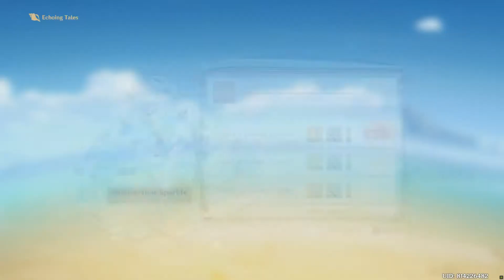Event Challenge: 32 Echoing Couches of Echoing Tales (All Conch Locations) | Genshin Impact | เก็นช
-- ToC --
00:00:00 Echoing Conch 1 Echoing Tale VII Island Bygones: The Price of Experimentation
00:00:37 Echoing Conch 1 of Echoing Tale IV My Hero: The General
00:01:40 Echoing Couch 1 of Echoing Tale I Songs of a Distant Home
00:03:01 Echoing Couch 2 of Echoing Tale I Songs of a Distant Home: Four Winds Bring the Sound of Joy
00:04:17 Echoing Couch 2 of Echoing Tale VII Island Begones: None Return
00:06:19 Echoing Conch 2 of Echoing Tale IV My Hero: Stoic Bloom
00:07:13 Echoing Conch 3 of Echoing Tale IV My Hero: Homeland
00:08:14 Echoing Conch 3 of Echoing Tale VII Island Begones: Tidewatch Sentries
00:09:14 Claim the event rewards for 8 of 32 Echoing Conches collected
00:09:31 Echoing Conch 4 of Echoing Tale VII Island Begones: High Tiding Warning
00:10:12 Echoing Conch 1 of Echoing Tale V Grand Line: Fog and Exit
00:11:23 Echoing Conch 5 of Echoing Tale VII Island Begones: The Inverted Ruins
00:12:07 Echoing Conch 6 of Echoing Tale VII Island Begones: The Outside World
00:12:56 Event reward of Echoing Counch x12 challenge
00:13:11 The Echoing Conch map
00:13:23 Echoing Conch 7 of Echoing Tale VII Island Begones: Nowhere to Run
00:14:06 Echoing Conch 8 of Echoing Tale VII Island Begones: Pro-Exit Persuasion (Map later)
00:14:50 Echoing Conch 2 of Echoing Tale V Grand Line: Professional Attempt (Map later)
00:15:56 Echoing Conch 1 of Echoing Tale II Strangers in the Strange Boat: The Trapped
00:17:04 Claim rewards for completing Echoing Conch x16 challenge
00:17:17 Map for Echoing Conch 8 of Tale VII: Pro-Exit Persuasion
00:17:38 Map for Echoing Conch 2 of Tale V: Professional Attempt
00:18:06 Echoing Conch 3 of Echoing Tale I Songs of a Distant Home: Five Mountains Hide the Little Village
00:19:17 Echoing Conch 4 of Echoing Tale I Songs of a Distant Home: Two Paths Through the Lonely Forest
00:20:29 Echoing Conch 9 of Echoing Tale VII Island Bygones: Wisdom of the Ancients
00:21:32 Echoing Conch 3 of Echoing Tale V Grand Line: Moon and Wind
00:22:25 Claim rewards for Echoing Conch x20 challenge
00:22:37 Sightseeing: Secret Room in the mountain hollow
00:23:15 Event Q: They Who Hear the Sea + Echoing Conch 5 of Tale I: The Clan of Song
00:24:58 Echoing Conch 10 of Tale VII Island Begones: Incoming Tide
00:25:50 Echoing Conch 4 of Tale V Grand Line: Sail and Escape
00:26:42 Echoing Conch 1 of Tale III Unlucky Father: Sudden Attack
00:27:20 Claim reward for 24 Echoing Conches challenge + Summertime Sparkle Barbara's Costume
00:27:47 Put On Barbara Summertime Sparkle Costume
00:28:34 Event Precious Chest Dodo-King Wall Time Trial Island W Twinning Isle
00:30:30 Echoing Conch 2 of Tale II Strangers in a Strange Boat: Where Duty Lies
00:31:32 Echoing Conch 2 of Tale III Unlucky Father: A Father's Thoughts
00:32:51 Echoing Conch 3 of Tale III Unlucky Father: Mysterious Savior
00:34:15 Echoing Conch 5 of Tale V Grand Line: Stone and Phantom
00:35:11 Claim rewards of 28 Echoing Conches challenge
00:35:25 Echoing Conch 1 of Tale VI Familiar Voices: An Archon's Deeds
00:36:21 Echoing Conch 2 of Tale VI Familiar Voices: Wolf's Predicament
00:37:14 Echoing Conch 3 of Tale VI Familiar Voices: Seaside Reminiscence
00:38:35 Echoing Conch 4 of Tale VI Familiar Voices: Grilled Fish, Tortoises, and Innocence
00:39:55 Claim the event rewards for 32 Echoing Conches challenge